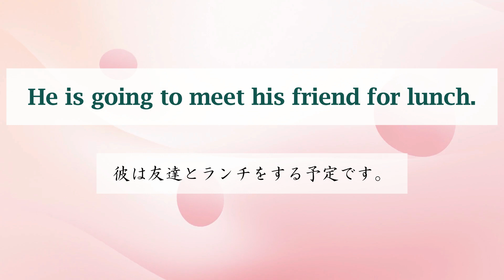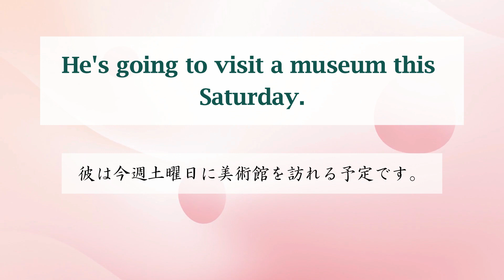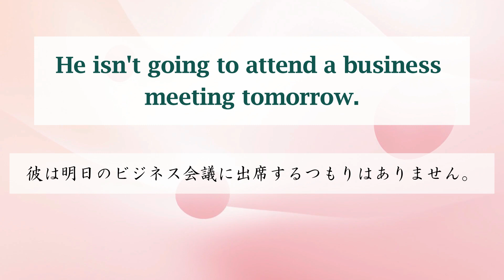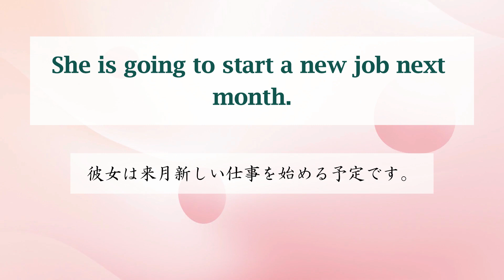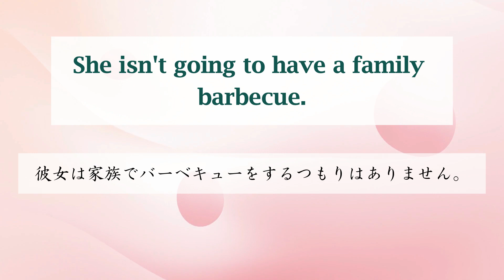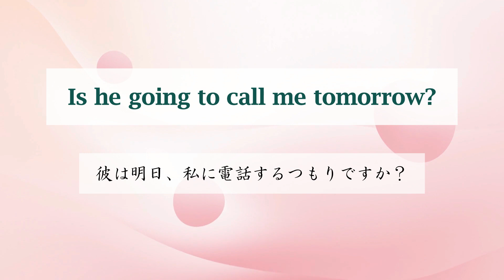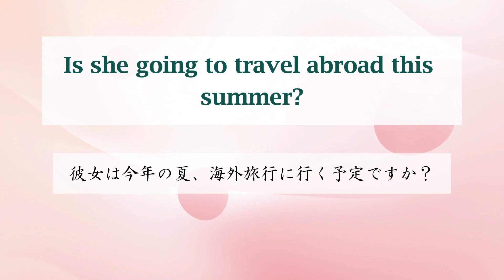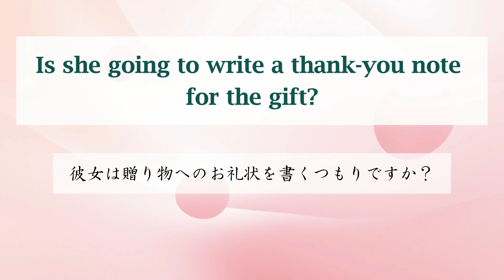中2英語・英検４級 英語リスニング学習8 We are going to They are going to 未来を表す形4 be going to 中学英語 英語やり直し